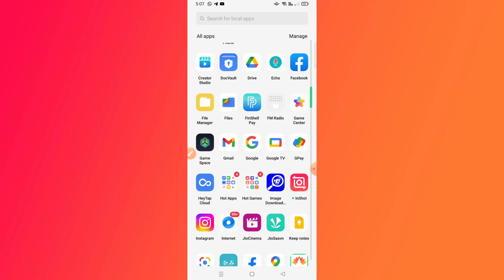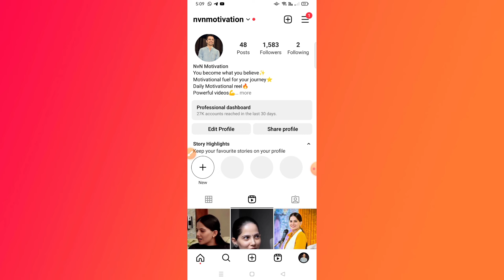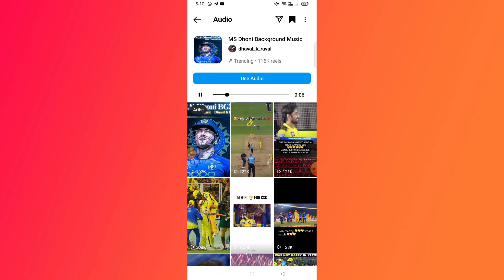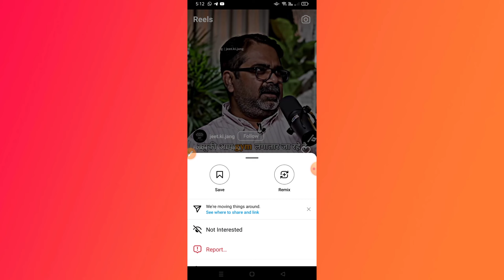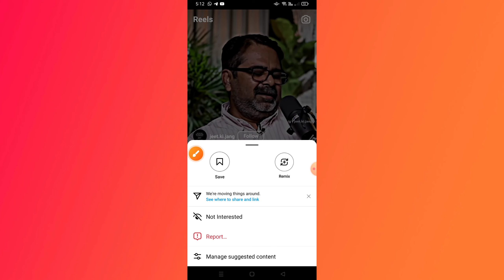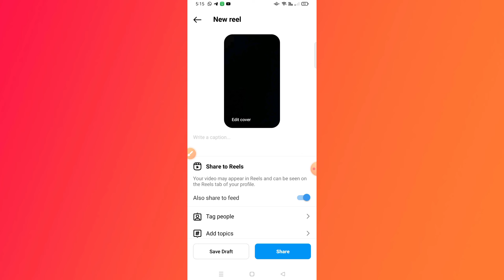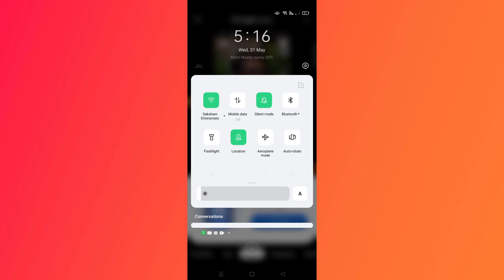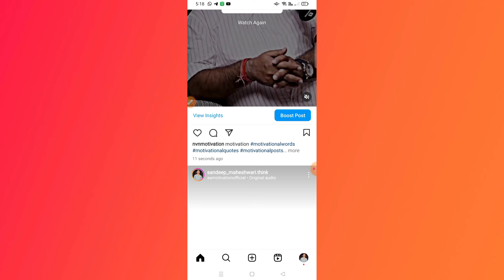Instagram per dusro ki copy reels viral kaise kare | How to viral remix reels video on Instagram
Namskar Dosto 🙏
Aaj kii is video me maine aapse baat ki hai ki instagram per dusro ki reels viral kaise kar sakte hai aasha karta hu ki video aapko pasand aayegi.

Video Topic

1. Instagram dusre ki reels viral kaise kare in hindi

2. Instagram per video viral karne ka tarika

3. How to viral insta tere video in 2023

4. How to viral copy video on instagram

5. How to viral duplicate video on instagram

6. Instagram reels viral secret setting

7. Instagram reels video all setting in 2023